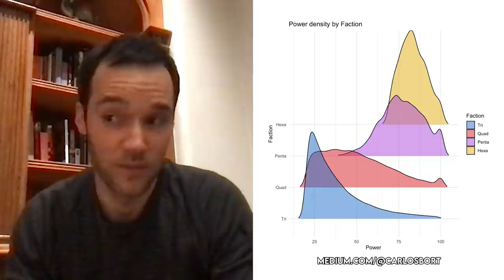Creating 100k Fractal NFTs in 10 Days: Behind-the-Scenes & Attributes Explained | Fractal Radio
Justin Kan discusses the Fractal NFT collection with David Wurtz, Fractal's Chief Product Officer, and Ludovic Alarie-Vezina, the data scientist behind the NFT project.

Created in under 10 days, the team designed, minted and airdropped a unique snowflake NFT to the first 100K members of the Fractal community.

In this conversation, we discuss the idea behind the NFT collection, how the Fractal team launched the project, the science behind the fractals' attributes and our vision for integrating NFTs in cross-game experiences.

00:00 Intro
00:57 Meet Fractal team members
05:43 Story behind the Fractal collection
10:22 Creating 100K fractals in 10 days
13:20 Statistical deep-dive into NFT attributes
20:22 Fractal NFT utility
23:42 Integrating fractals with blockchain games